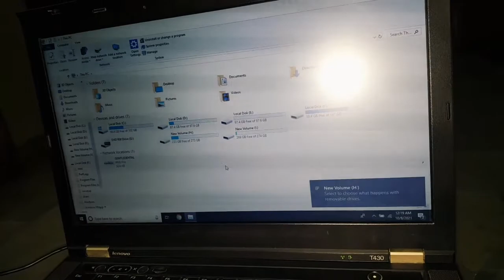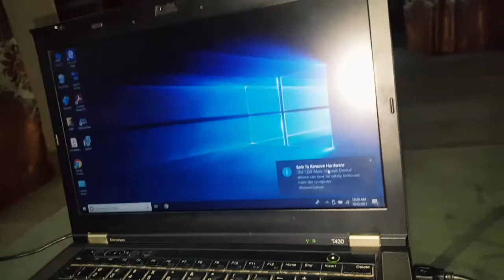Convert Old Laptop Hard Drive to Portable Drive | Hard Drive into an External Hard Drive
Portable external hard disk case online order link
Amazon

how to remove hard drive from laptop and use as external
external hard disk case
Laptop Hard Drive to Portable Drive in Hindi
laptop hard disk to external hard disk hindi
laptop hard disk to external hard disk urdu
Turn an Old Laptop Hard Drive into an External Hard Drive
External Hard Drive Ko Laptop Se Kaise Connect Kare
laptop hard disk ko usb kaisay kare
best external hard drive in pakistan
Seagate External HardDrive
portable hard drive price in pakistan
How to convert any Internal Hard Disk to External Hard Disk
laptop hard drive to usb
harddrive ko usb kaise connect kare
hard drive to usb converter
best ssd external hard drive 2021
ssd external hard drive
how to use old laptop hard disk as external
1tb usb flash drive
1tb external hard drive
transcend external hard drive
1tb external hard drive laptop
external hard disk case tamil
external hard disk case usb 3.0
external hard disk case usb 3.0 flipkart
1tb hard disk connect mobile
how to make laptop internal hard disk to external
hard drive to usb connector
hard drive to usb adapter
how to use desktop hard disk as external hard disk
laptop ki hard disk ko external kaise banaye
how to change internal hard disk to external hard disk
how to convert internal hard disk to external usb
how to convert internal hard disk to portable
how to convert pc internal hard disk to external hard disk
laptop external hard disk ko kaise running kare
laptop hard disk case
how to use old laptop hdd as external drive in laptop
how to use internal hdd as external storage tamil
how to use internal cd drive as external
how to use a portable hard disk for laptop hard disk
how to make laptop hard drive into external hard drive
how to make computer hard drive into external
how to convert hdd to portable hard drive in pakistan
external hard drive 200gb price in pakistan